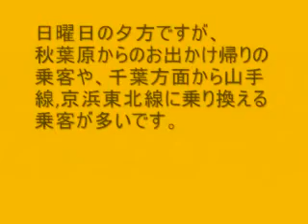【定点観測】ＪＲ総武線秋葉原駅西行ホーム(電気街口)【4倍速】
定点観測、第2弾です。今度はJR総武線秋葉原駅西行ホームの電気街口階段付近で撮影しました。日曜日の夕方ですが、秋葉原からのお出かけ帰りの利用者や千葉方面から山手線,京浜東北線に乗り換える利用者が多いです。
16時台は1時間当たり12本と結構来ます。
映像ですが、できるだけ個人と特定されにくいようにと、画質を落としています。
1.Burst
2.行き交う人々
3.Sexy
4.Zombie＆Ghost
5.Out of tune

5曲とも、煉獄庭園のBGM(サイバー系)を使用しております。

【English】Fixed-point observation, is the second bullet. This time was taken in the vicinity of Home Electric Town exit stairs Akihabara Station west line Sobu JR. Is the evening of Sunday, and it is many users switch Yamanote Line, Keihin-Tohoku Line in Chiba from the direction of users and the return of outing from Akihabara.
 When 16 units will come with this pretty 12 per hour.
 It is an image, and as difficult to be specific individuals and as much as possible, image quality has dropped.

 BGM was used
 1.Burst
 Two people come and go. People
 3.Sexy
 4.Zombie & Ghost
 5.Out of tune

 With five songs, we use the (cyber-) BGM of purgatory garden.

【Deutsch】Festkomma-Beobachtung, ist die zweite Kugel. Dieses Mal wurde in der Nähe von Home Electric Town Akihabara Station Treppe Ausfahrt West-Linie Sobu JR übernommen. Ist der Abend des Sonntags, und es ist vielen Benutzern wechseln Yamanote Linie, Keihin-Tohoku-Linie in Chiba aus der Richtung der Benutzer und der Rückkehr der Ausflug von Akihabara.
 Bei 16 Einheiten wird mit diesem hübschen 12 pro Stunde kommen.
 Es ist ein Bild, und als schwierig, bestimmte Individuen und so viel wie möglich, die Bildqualität gesunken ist.

 BGM verwendet wurde
 1.Burst
 Zwei Menschen kommen und gehen. Menschen
 3.Sexy
 4.Zombie & Ghost
 5.Out verstimmt

 Mit fünf Liedern, verwenden wir den (Cyber​​-) BGM des Fegefeuers Garten.

【français】Point fixe d'observation, est la deuxième puce. Cette fois-ci a été prise dans le voisinage de la maison électrique escaliers de sortie de ville Akihabara station à l'ouest la ligne JR Sobu. Le soir du dimanche, et il est de nombreux utilisateurs passer la ligne Yamanote, ligne Keihin-Tohoku à Chiba de la direction des usagers et le retour de la balade du Akihabara.
 Lorsque les unités 16 viendra avec ce 12 jolie par heure.
 C'est une image, et aussi difficile d'être des individus spécifiques et autant que possible, une qualité d'image a chuté.

 BGM a été utilisé
 1.Burst
 Deux personnes vont et viennent. Les gens
 3.Sexy
 4.Zombie & Ghost
 5.Out de la mélodie

 Avec cinq chansons, nous utilisons le (cyber-) BGM de jardin purgatoire.
【L'italiano】Fisso-punto di osservazione, è il secondo punto. Questa volta è stata presa nei pressi della città natale di uscita elettrico scale Akihabara stazione ovest linea Sobu JR. E 'la sera di Domenica, ed è molti utenti cambiare linea Yamanote, Keihin-Tohoku Line in Chiba dalla direzione di utenti e il ritorno di outing da Akihabara.
 Quando le unità 16 sarà disponibile con questo bel 12 all'ora.
 Si tratta di una immagine, e come difficile essere individui specifici e per quanto possibile, la qualità dell'immagine è diminuito.

 BGM è stato usato
 1.Burst
 Due persone vanno e vengono. Persone
 3.Sexy
 4.Zombie & Ghost
 5.Out di tune

 Con cinque canzoni, si usa il (cyber-) BGM di giardino purgatorio.
【Español】Punto fijo de observación, es la segunda viñeta. Esta vez fue tomada en las cercanías de Casa de Ciudad Electrónica de salida oeste de la estación de Akihabara escaleras línea de Sobu JR. Es la noche del domingo, y es que muchos usuarios cambiar de la línea Yamanote, Keihin-Tohoku Line en Chiba de la dirección de los usuarios y el retorno de salida de Akihabara.
 Cuando las unidades 16 vendrá con esta bonita 12 por hora.
 Es una imagen, y tan difícil de ser individuos específicos y tanto como sea posible, la calidad de la imagen ha disminuido.

 BGM se utilizó
 1.Burst
 Dos personas van y vienen. Las personas
 3.Sexy
 4.Zombie y Espíritu
 5.Out de sintonía

 Con cinco canciones, se utiliza la (ciber) BGM del jardín de purgatorio.